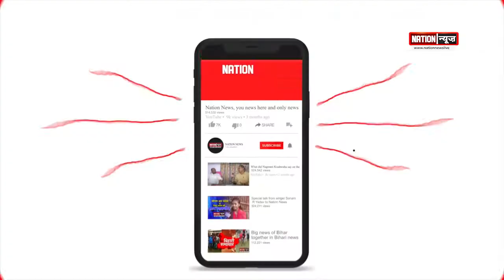सड़क हादसे में पिता की मौत, पुत्र घायल । GUMLA/NALANDA